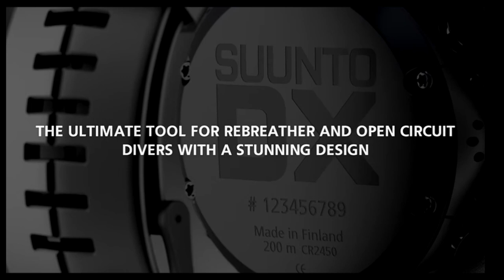Suunto DX Dive watch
แนะนำนาฬิกา สำหรับการดำน้ำ แบบมืออาชีพ

Diving Compute DX BLACK TITANIUM Wrist

Diving ComputerDX SILVER ELASTOMER Wrist

Diving Compute DX SILVER TITANIUM Wrist

Clear LCD PET Film Anti Scratch Screen Protector

THE WORLD'S FIRST WATCH-SIZED REBREATHER-COMPATIBLE DIVE COMPUTER

For rebreather diving

A setpoint, non-monitoring dive computer with dedicated CCR mode
Configure up to 3 different diluents
Adjustable high and low setpoints, as well as custom setpoint during dive
Automatic setpoints switching at specified depths
Possibility to switch to open circuit mode in case of bailout

For all diving
Technical and recreational diving
Trimix support including helium and oxygen
Gas switching between up to eight gases
3D tilt-compensated digital compass
Five modes: CCR, air, mixed gas, gauge, and off
Optional wireless air integration
Built-in dive planner
Detailed graphical logs and dive data on your computer using Suunto DM5 software

For everyday adventures
Stunning, compact design
Hard-wearing premium materials: titanium case and scratch-resistant sapphire crystal glass
Optional titanium bracelet

Measurements 1.84  x  1.84 x  0.68 "
Weight 6.42 oz
Bezel material: Titanium Glass
material: Sapphire crystal
Case material: Titanium
Strap material: Titanium